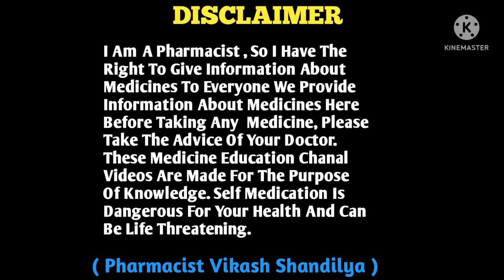Tadalafil And Dapoxetine Tablet Use In Hindi | Tadalafil 10 Mg or Dapoxetine 30 Mg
Introduction
This medicine is the combination of the two drugs that are tadakafil and Dapoxetine .This Tablets uses to treat male problems.

Uses
1 Premature ejaculation. Tadalafil is a phosphodiesterase type 5 (PDE 5) inhibitor which works by increasing blood flow to the penis during sexual stimulation and enables its erection following sexual
2. Erectile dysfunction

Warning
This tablets should not be taken along with blood-pressure-lowering medicines. TADALAFIL+DAPOXETINE relaxes and widens the blood vessels, this causes a decrease in blood pressure.

ABOUT : Medicine Education is An medical Channel in Hindi, Here We Provide Medical Knowledge About Disease, Treatment, Medical Procedure, Allopathy Drug For Medical Student And Comman Man.